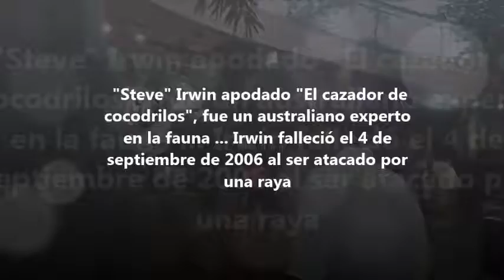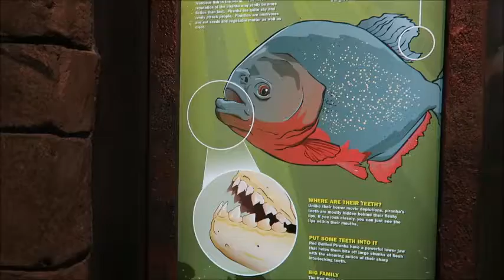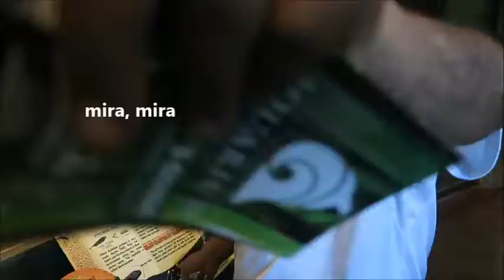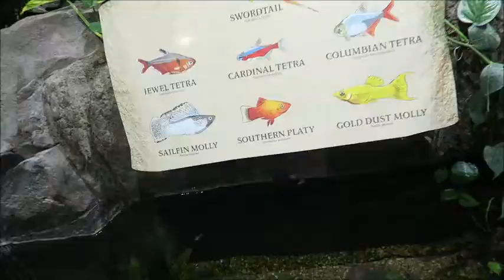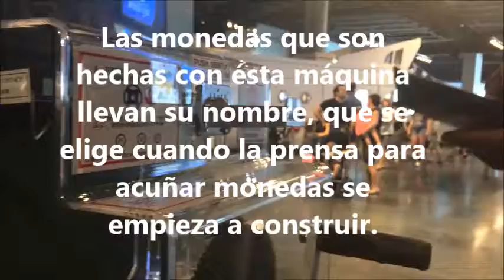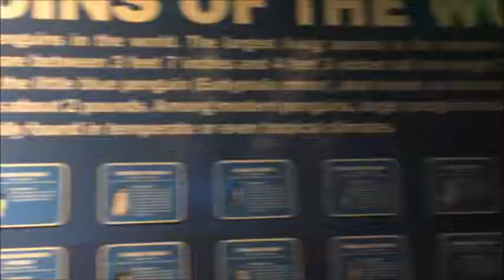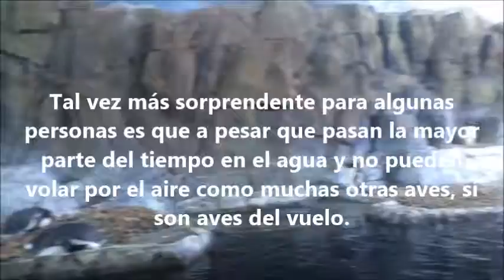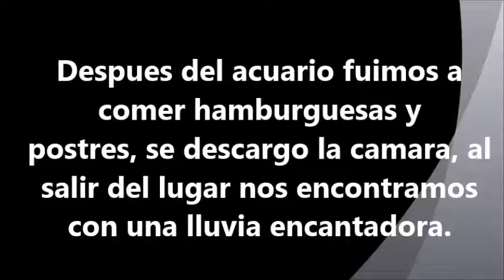Paseo en familia